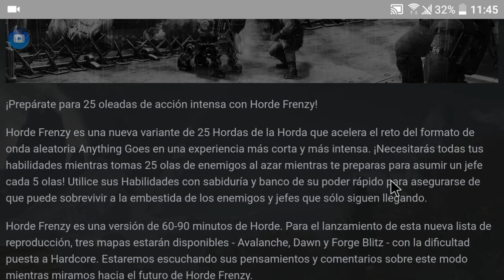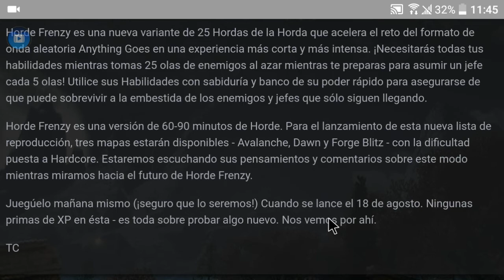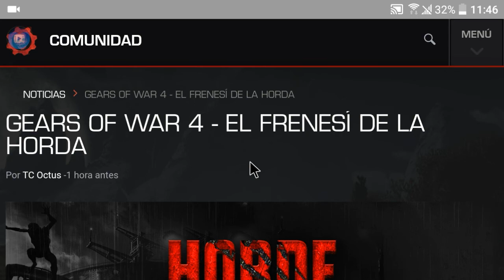NUEVA HORDA Frenesi de la horda | Gears of war 4